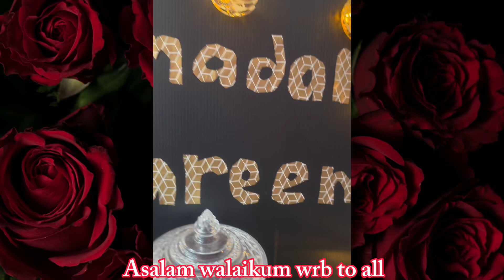3 types of refreshing desserts for Iftar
After a long time back with iftar simple recipes